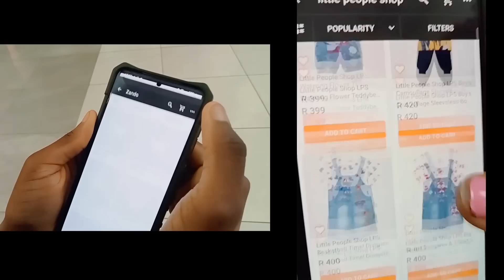CHOC 👉BOTALA BA SORCIERS BAYE NA FETE YA MARIAGE YA MONINGA NA BANGO, TALA MAKAMBU BASALI BA INVITES